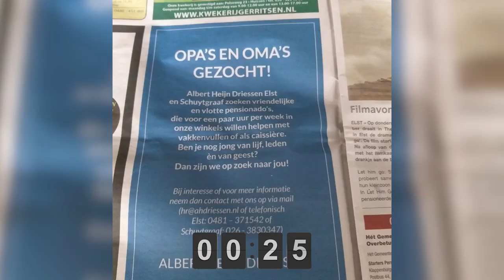2022 in 2 minuten || RN7 REGIONIEUWS